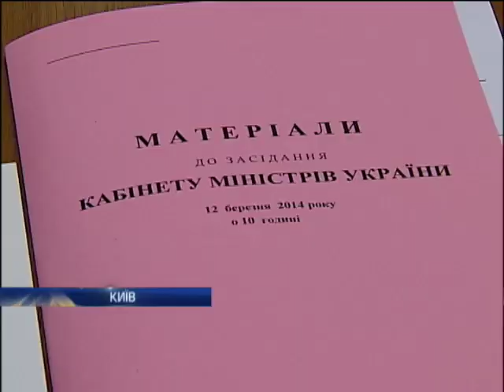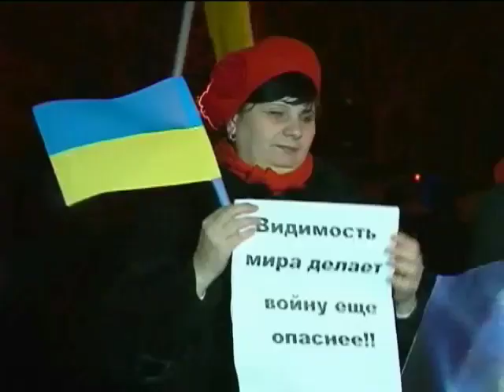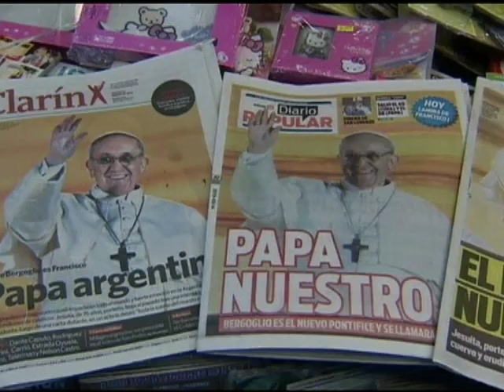Новости. Утро 07:00 - Интер - 13.03.2014